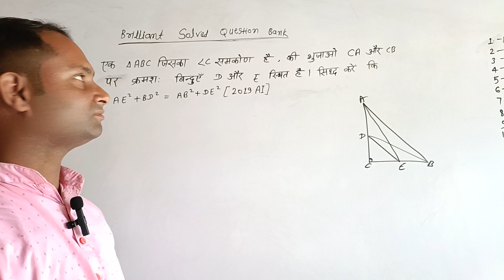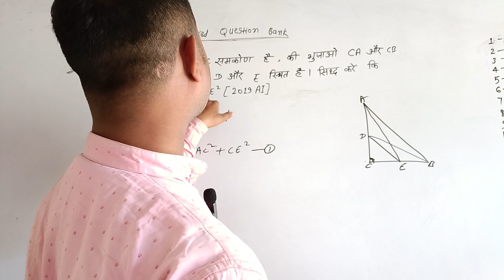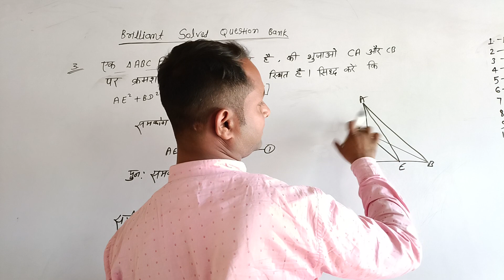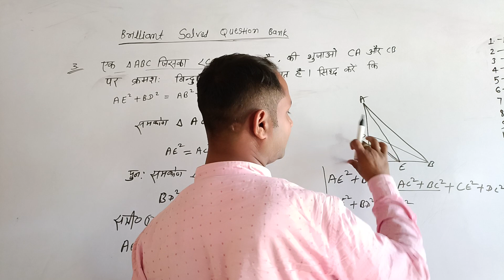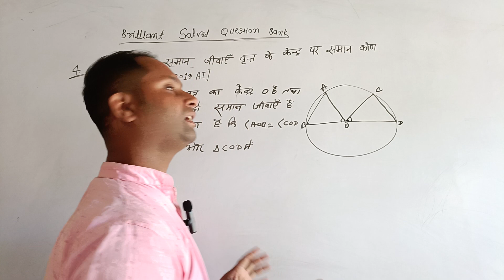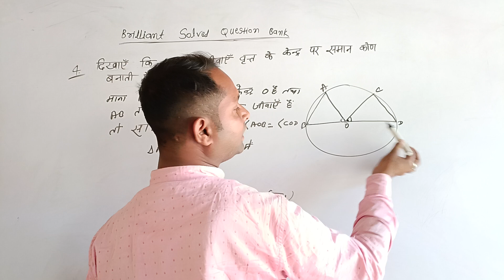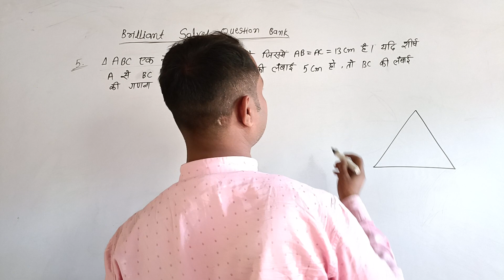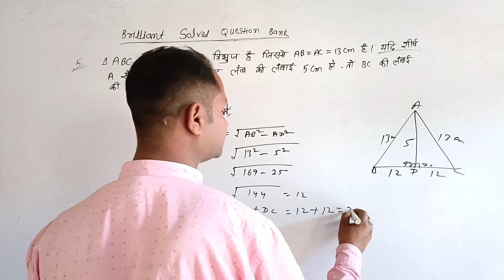ज्यामिति कक्षा -10वी गणित vvi question || geometric class 10th vvi question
BRILLIANT QUESTION BANK || त्रिभुज triangle ज्यामिति geometry class 10th math ncert page 42
class 10th NCERT brilliant question bank
brilliant question Bank class 10 Bihar board
Bihar board question bank class 10th

BRILLIANT QUESTION BANK || त्रिभुज triangle ज्यामिति geometry class 10th math ncert page 45

vvi question
jyamiti vvi question